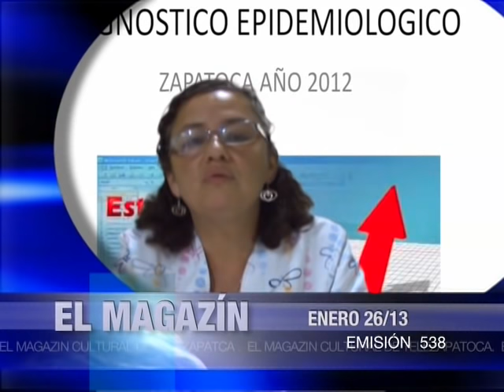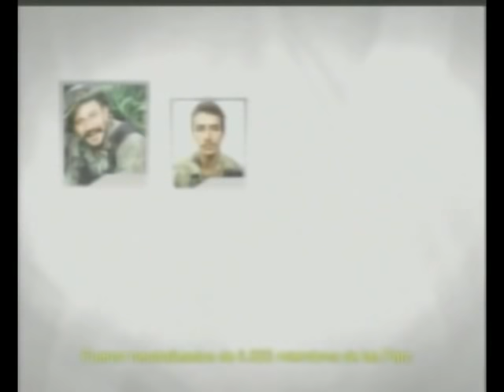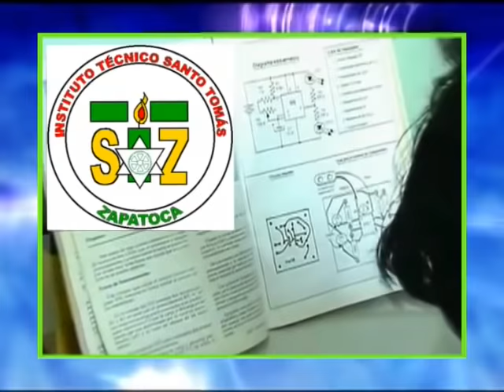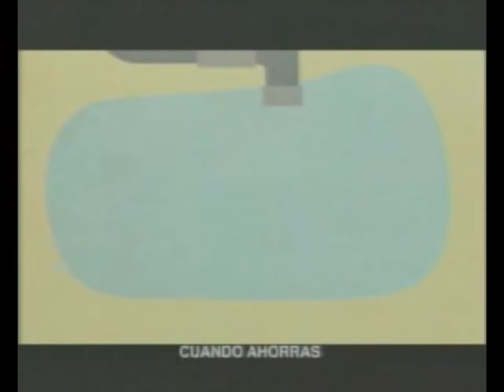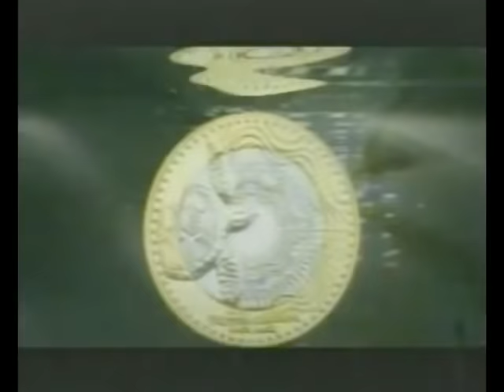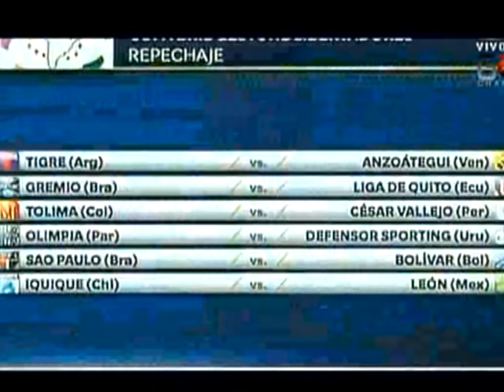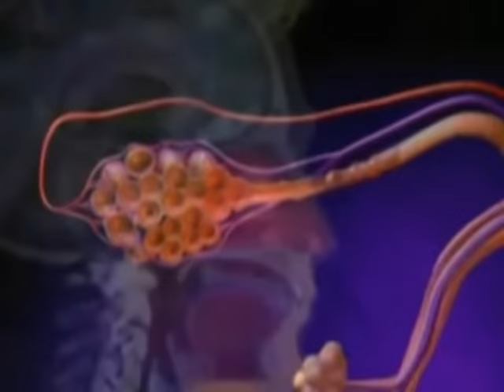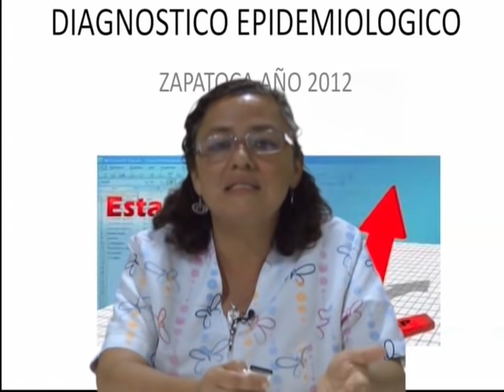Magazín TeleZapatoca 538 del 27 de enero del 2013